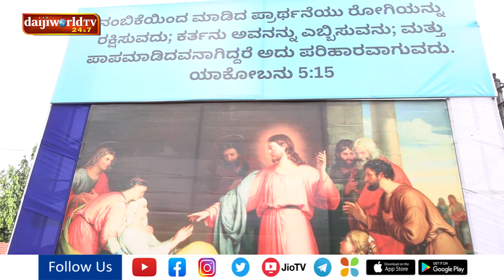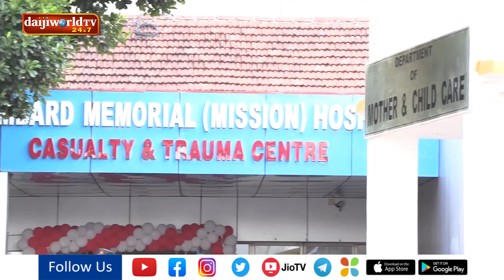Valedictory ceremony of Centenary year of Lomabrd memorial hospital held | Daijiworld Udupi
Valedictory ceremony of Centenary year of Lomabrd memorial (mission) hospital held